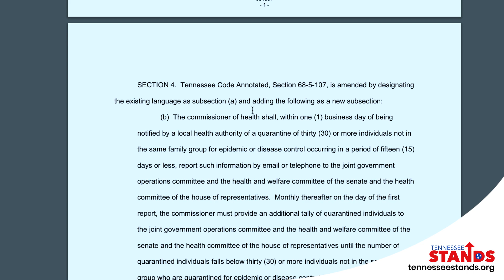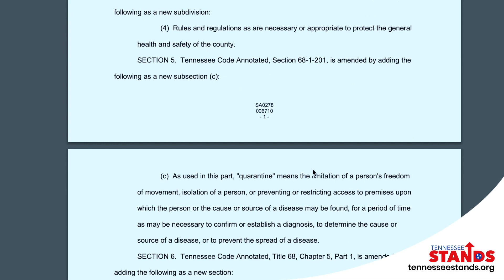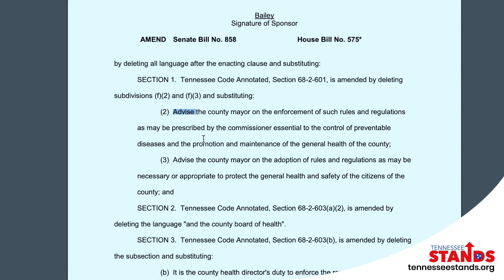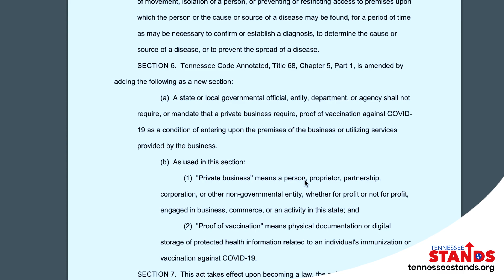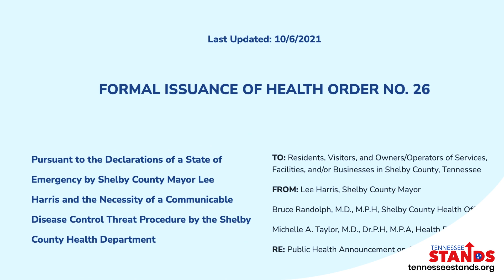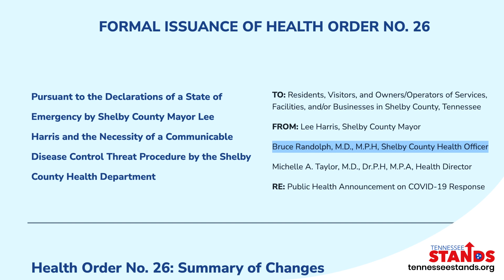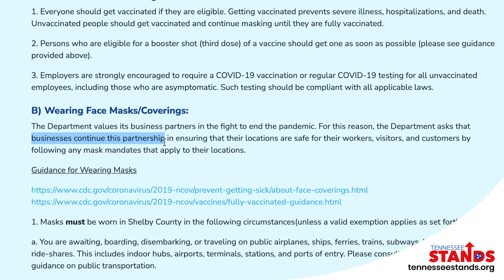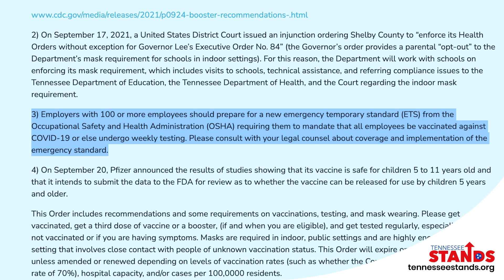Shelby County health directives and county health officer.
People living in Shelby County want to understand why their situation seems to be a bit different from the rest of the state in terms of mask mandates and tyranny from their health department. And yes, it's a bit confusing.

For one, health departments, boards of health, health directors, and health officers are all different things and per state statute carry differing powers and duties. Secondly, the federal rulings and Governor's executive orders apply differently to Shelby County because the mandates are not being made by local school boards, but the county health officer.

That is an important distinction because this year, while no one was looking, the General Assembly greatly expanded the powers of the county health officer to make rules, at the direction of the Governor's office per a filed amendment to a bill.

Shelby County, you have Governor Bill Lee to thank for Health Directive 26 and the continued masking of your county. Watch the video for details.